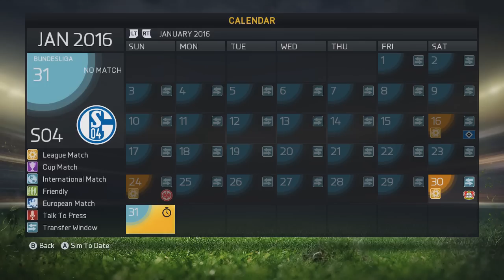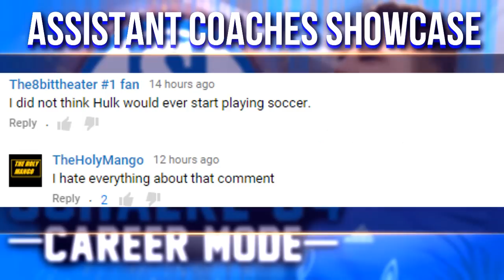FIFA 15 Schalke Career Mode - TRANSFER DEADLINE DAY! DRAXLER GONE! - Season 2 Episode 8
FIFA 15 Career Mode with Schalke 04! Season 2 Episode 8! Instagram
Buy Reliable FIFA Coins with 15% Tax Covered & Automated Delivery System Use the code "Cani"
Play Matches for REAL MONEY!

I record with the ElgatoHD60, if you want to do the same click the link!

This FIFA 15 Career Mode will be all about us re-creating this Schalke team which is struggling in real life and keeping their young players to develop all of them until they reach a high level and finally, trying to compete with Bayern Munich for the Bundesliga Title or even the Champions League trophy one day.

Career Mode Difficulty: Legendary

Our goals:
Build a team that is able to compete against Europe´s best clubs
Win the Bundesliga Title
Win the DFP Pokal
Win the Champions League